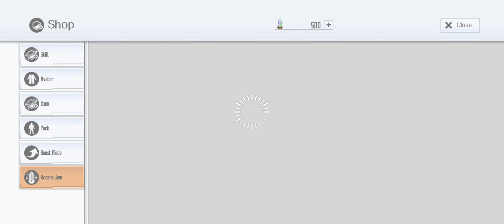SAOIF Open Weekly ⭐4 Guarantee Free 11x Order 2022 #7